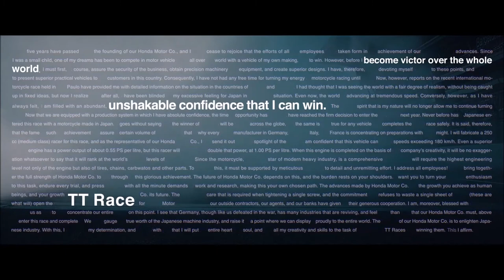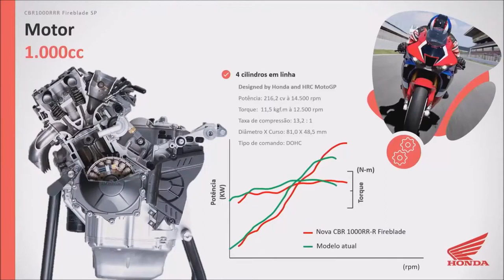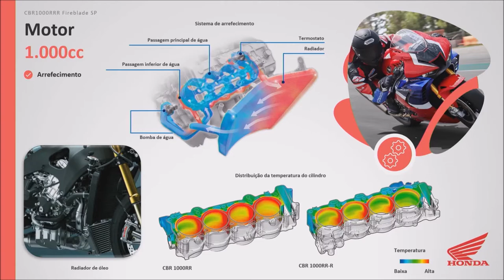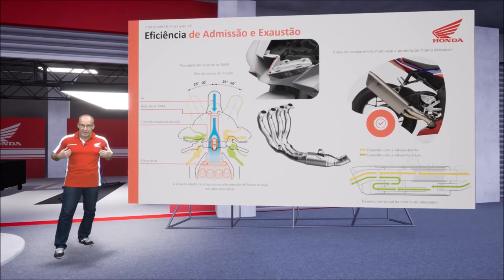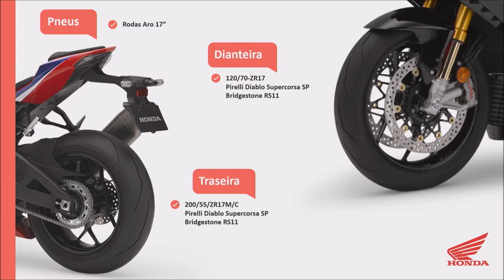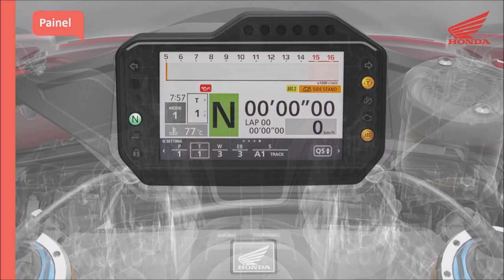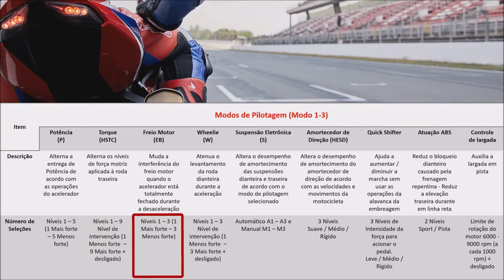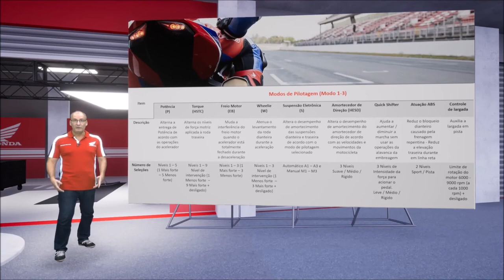Nova Honda CBR 1000RR R SP Fireblade 2022 - Vídeo oficial de lançamento